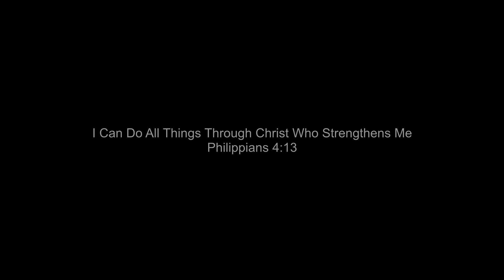YES WE CAN | Proverbs 18:24 𝙑𝙇𝙊𝙂#6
WeCan— because we wanted to! ✨ At kung kaya namin, KAYA MO RIN!

Regular Monthly Fellowship Highlights (July 2021) 🌿

We can do all things! For in Him, nothing would ever be impossible 💪
𝒫𝒽𝒾𝓁𝒾𝓅𝓅𝒾𝒶𝓃𝓈 𝟦:𝟣𝟥

Above all these, GOD BE EXALTED!